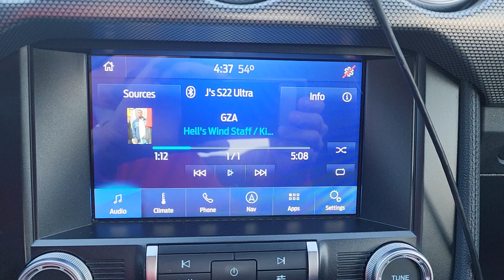Back up camera demo